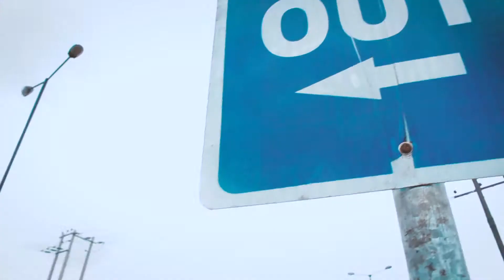JAGA - Buckle Up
Jaga Drops a few bars about random stuff mostly just firing shots in the air with these bruce lee barz basically. Shot on the streets of Berger Lagos Nigeria were he lives.

The Video Was Shot By Lecture Films.

Follow Jaga @presidentjaga